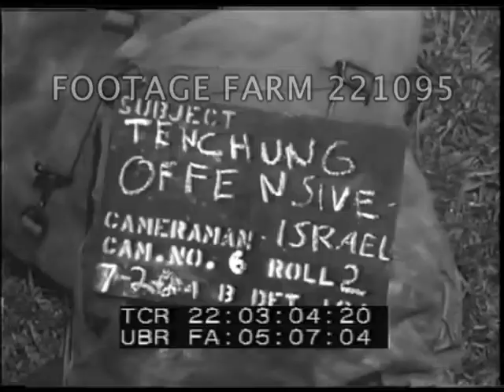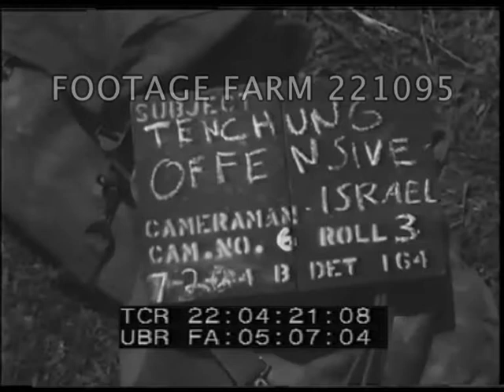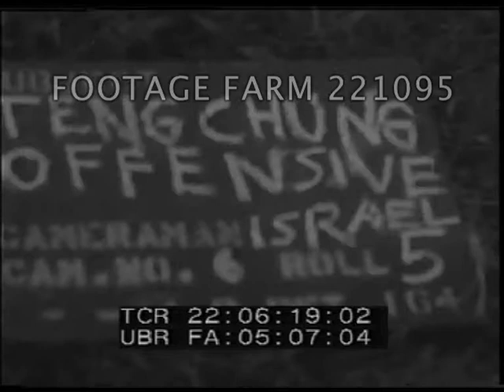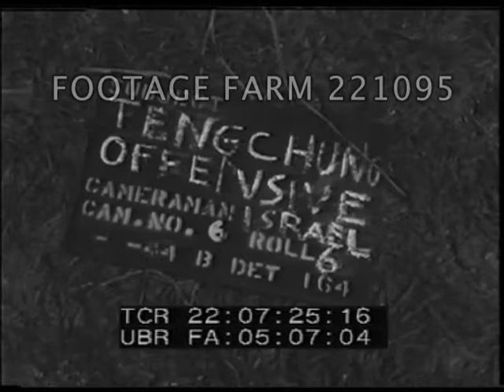1944 War Production Board & Tengchung Offensive 221095-07 | Footage Farm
[WWII - 1944, War Production Board Meets Chinese National Military Council; Tengchung Offensive]
08Sep44  On the steps of the NMC in Chungking after the conference - Donald Nelson, Chairman of the War Production Board, General W. Stilwell and Major General Patrick J Hurley, Army representative on WPB.  Also shown are General Ho Ying-Chin, Chief of Staff of the National Military Council and other Chinese Officers.
22:02:08  Scenes of Tengchung Offensive 26Jul - 02Aug44.  B-25 aircraft of the US 14th Air Force in flight & dropping supplies by parachute.  Smoke rising from bombed city of Tengchung.  Chinese troops loading & firing heavy guns.  Planes flying low above valley - smoke rising.